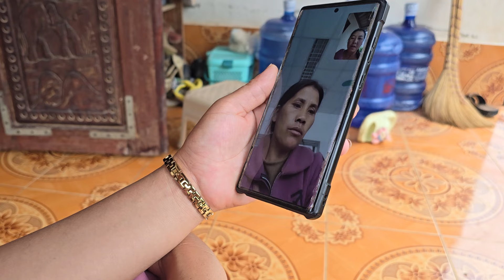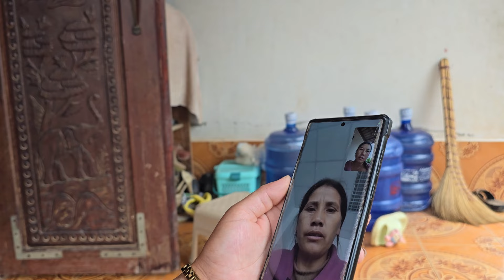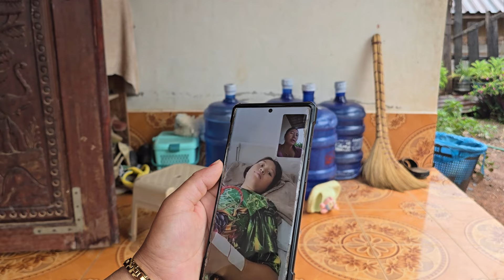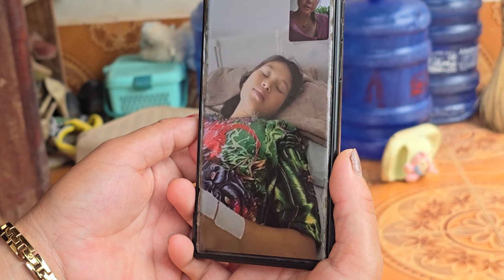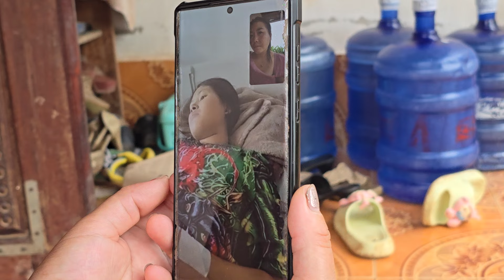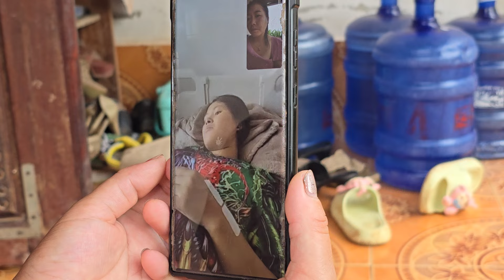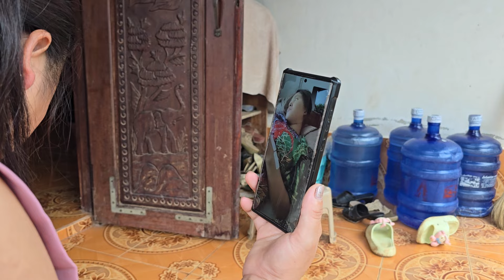nyab pob tsuas puas yog mob yug me ab